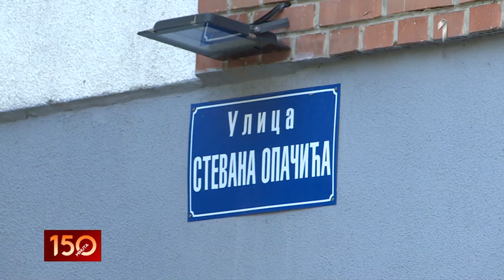150 MINUTA - Viktor Lukić je devetnaestogodišnjak, i najmlađi je upravnik zgrade...| PRVA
150 MINUTA - Viktor Lukić je devetnaestogodišnjak, i najmlađi je upravnik zgrade...| PRVA